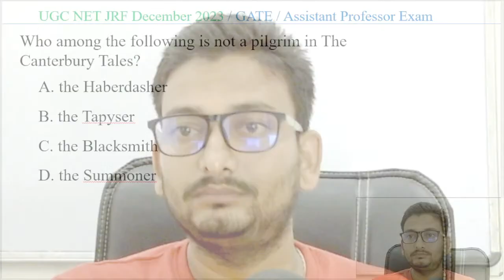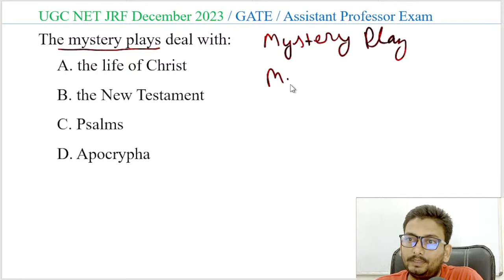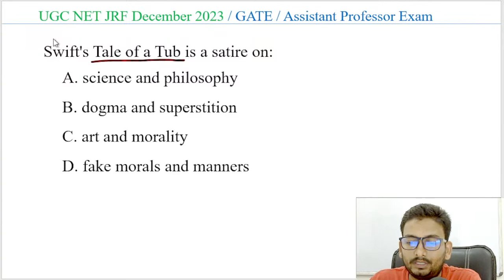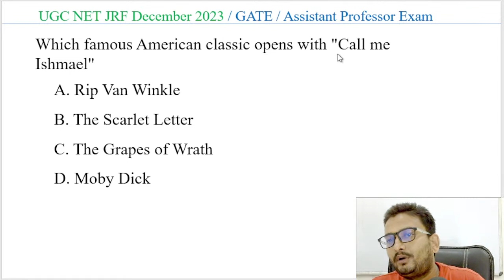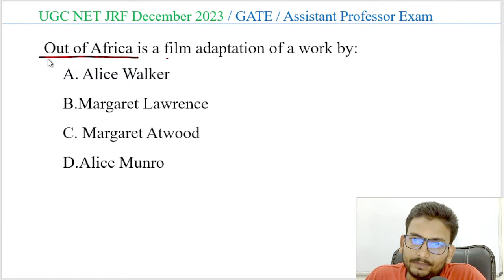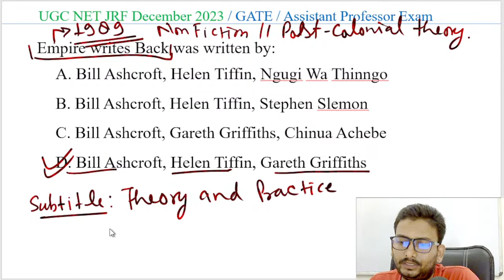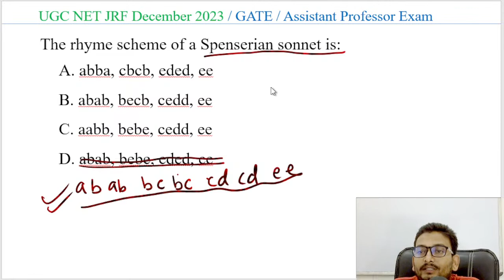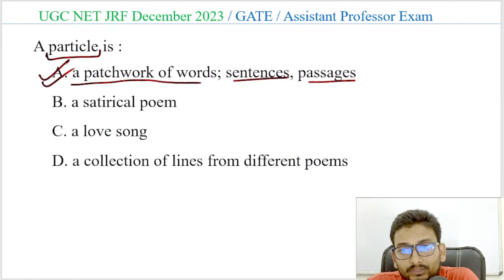English Literature - UGC NET JRF December 2023 Live Class || 08 August 2023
UGC NET JRF ENGLISH LITERATURE CLASS LIVE SESSION
every evening at 07:00 pm.